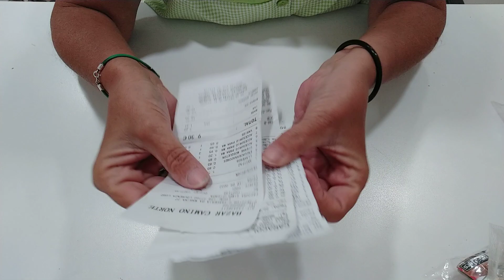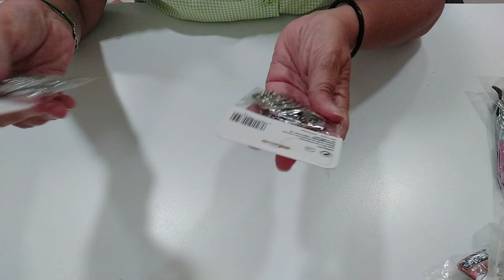COMPRAS BAZAR en Arzúa Camino del Norte 2022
Hola! Más compritas de las que realicé a lo largo de mi Camino del Norte...
Me encantó ir encontrando un montón de cositas chulas! me acompañáis y os las enseño?
Mil gracias a tod@s por acompañarme una vez más, besos!